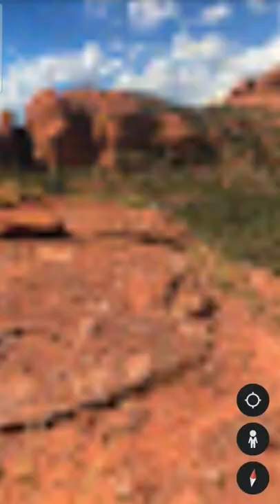Honanki Heritage Site cliff dwelling rock art